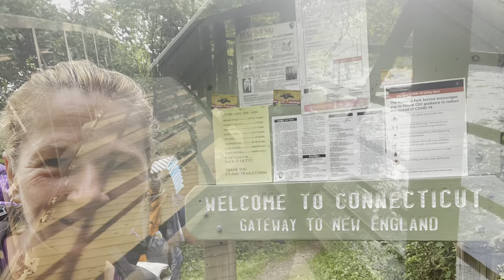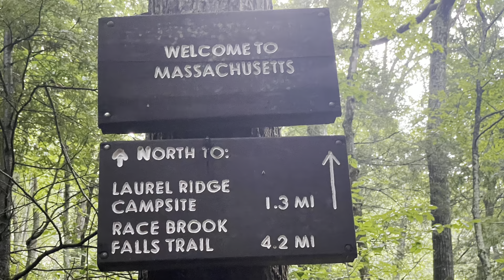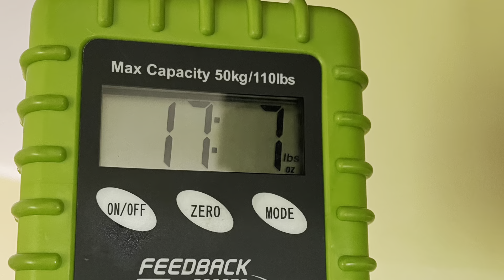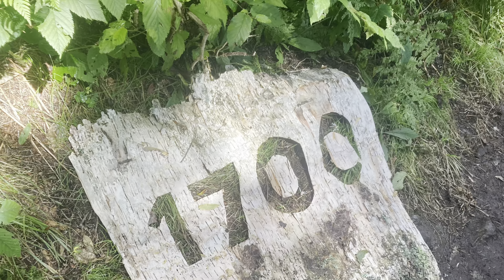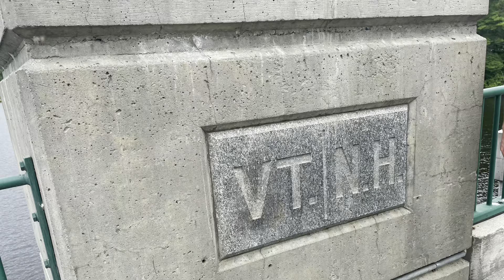Appalachian Trail thru hike #17 CT, MA and VT.